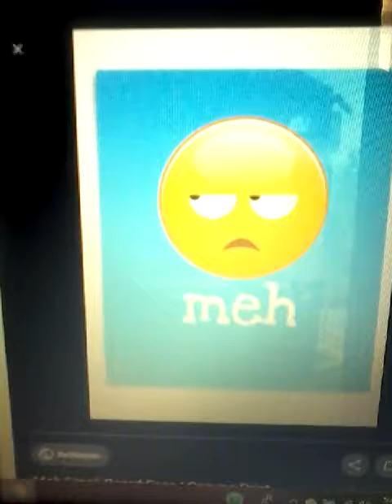Movie reviews episode 2: Diary of a Wimpy Kid: Dog days (Spoiler warning)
I haven't done a Movie reviews episode in a while.
Credit to Mavis M.